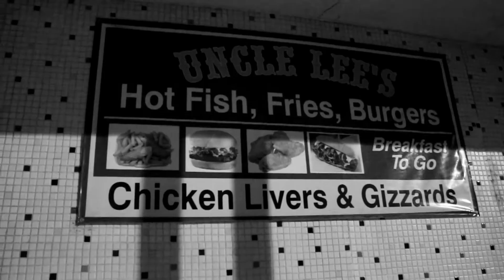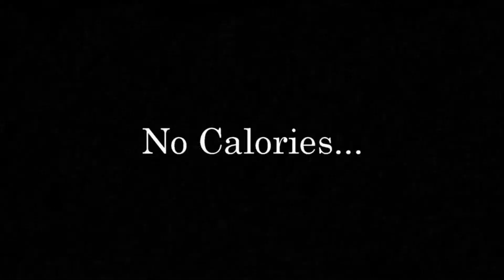Mentos Sessions Ep. 2 No Calories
Mentos Sessions Ep. 2 "No Calories" featuring DJ Mentos, Michael Millions, Noah-O, Big Rich, Alex Blvck, Joey Gallo, DJ Melodic, Nuera Ness, Russ, Good Peeples Studio, and many more. An in-depth look at the studio sessions for DJ Mentos' upcoming album. The episode was filmed at Good Peeples Studio in Richmond, VA. Filmed and directed by Cheats